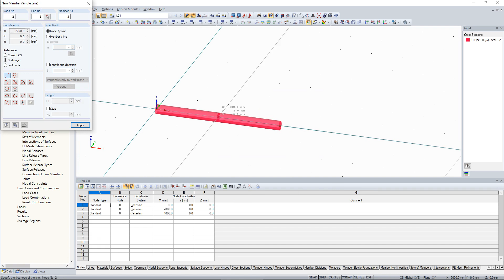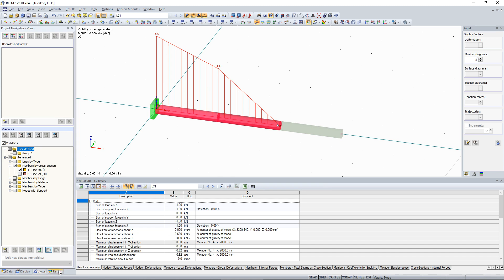KB 000479 | Modelação de ligações telescópicas a partir de elementos de barra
Os componentes aninhados de uma lança telescópica de uma máquina de construção, por exemplo, transportam as suas forças mecanicamente entre os componentes. O vídeo mostra como resolver esta transmissão de força especial através da modelação.